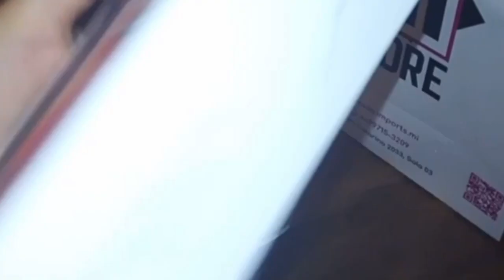Tive que comprar foi preciso / olha que lugar mas Beautiful / café delicios